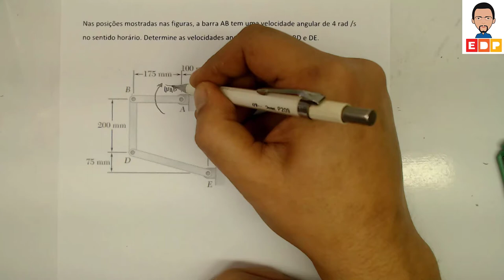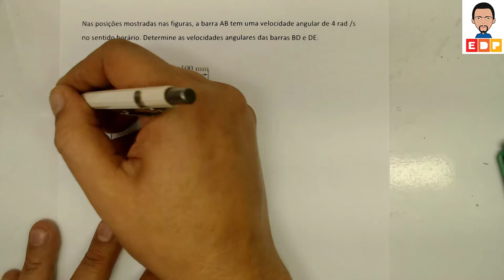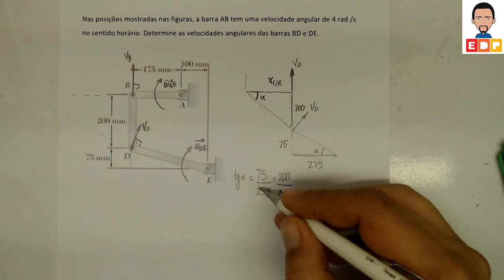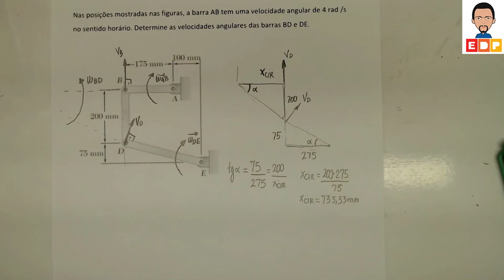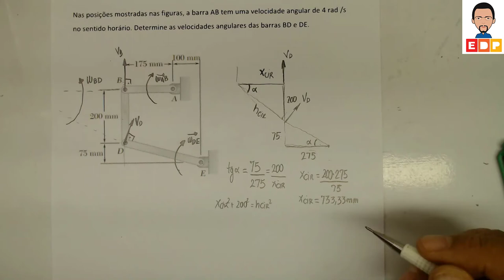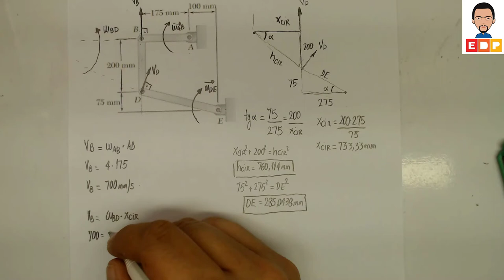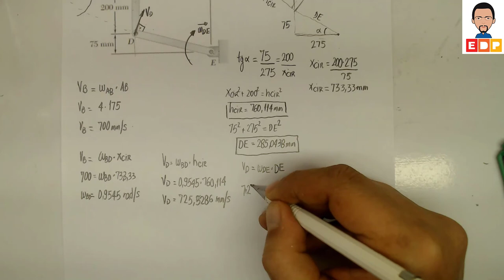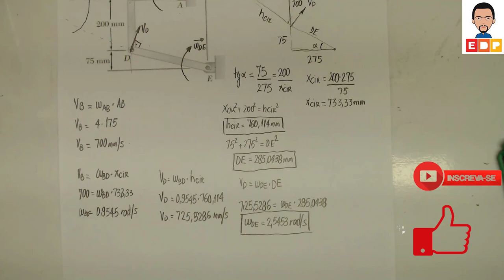COMO UTILIZAR O CIR NO MOVIMENTO PLANO GERAL DE MECANISMOS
COMO UTILIZAR O CIR NO MOVIMENTO PLANO GERAL DE MECANISMOS. UTILIZAR O CIR É NECESSÁRIO SABER FAZER O TRAÇADO DAS RETAS PERPENDICULARES AS VELOCIDADES